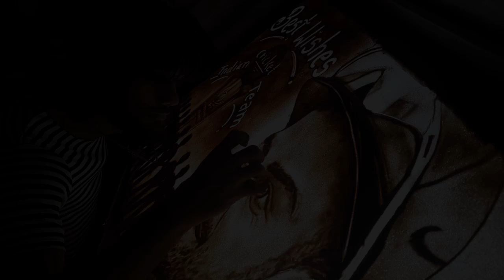Indian Cricket Team | ICC Champions Trophy 2017 | Virat Kohli | Sand Art | Sarvam Patel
Through this incredible Sand Art, Sarvam wanted to wish ALL THE BEST to the INDIAN CRICKET TEAM and the captain of team VIRAT KOHLI for final match of ICC Champions Trophy 2017 held between INDIA vs PAKISTAN.